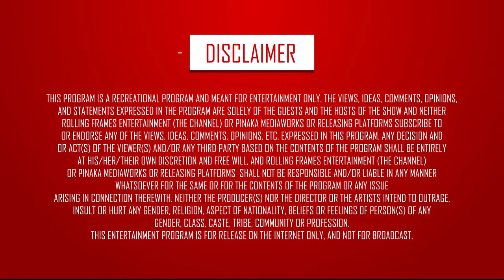Value of Water in Bodybuilding ft. Beast Chintu - Fit Raho Mast Raho | S01 E24 | Fit India | RFE TV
Watch the latest episode of Fit Raho Mast Raho where Beast Chintu bares it all about How Important Is Water For Your Body.

Genre - Fitness/Health/Lifestyle